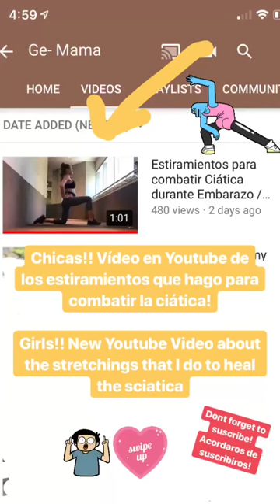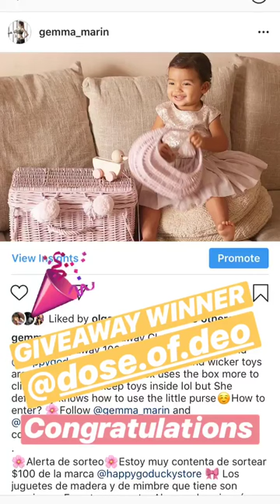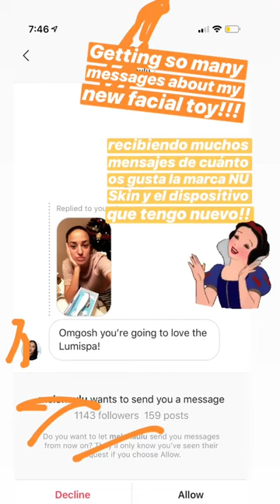GEMMA MARIN @GEMMA_MARIN INSTAGRAM STORIES COMPILATION 16 DE DICIEMBRE DEL 2018